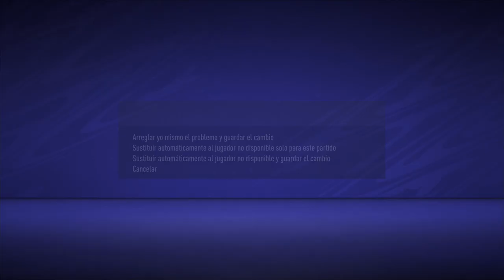PLANIFICACIÓN de la TEMPORADA MÁS DIFÍCIL y BONITA | MODO CARRERA | FIFA 21 #60